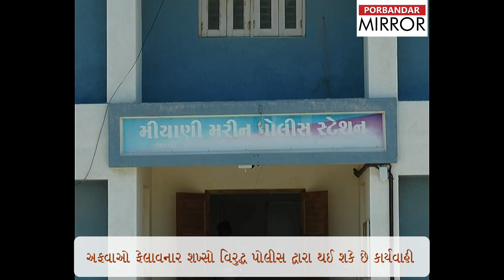Porbandar Mirror:Man arrested in Visavada village of Porbandar for spreading rumors on social media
લોકડાઉન દરમ્યાન કોરોનાની દવા પોતે શોધી લીધેલ છે તેવો વિડીયો વાયરલ કરી ખોટી અફવા ફેલાવનારને પકડી પાડતી મિયાણી-મરીન પોલીસ.

આભાર.